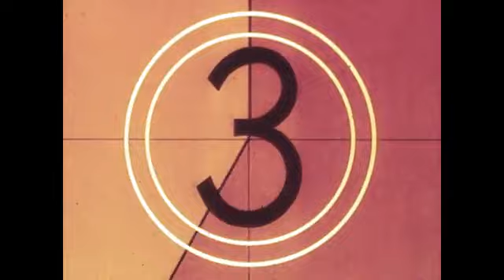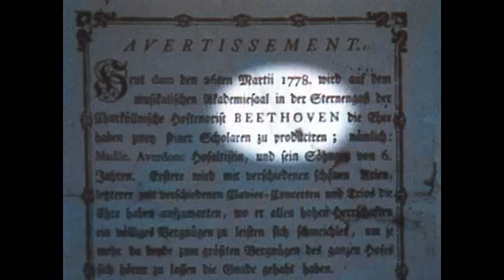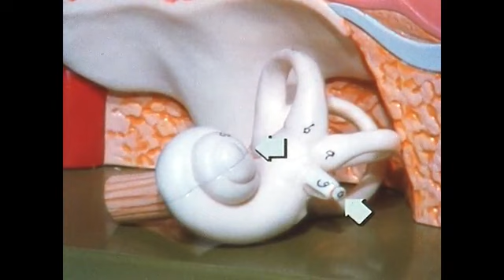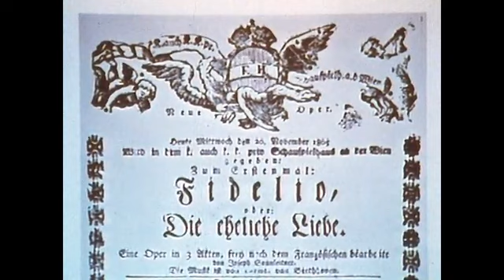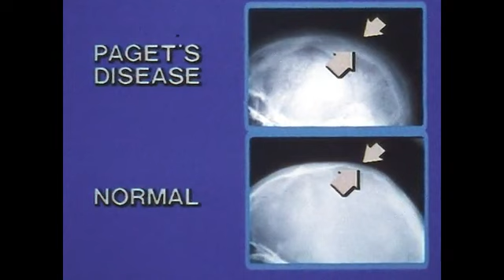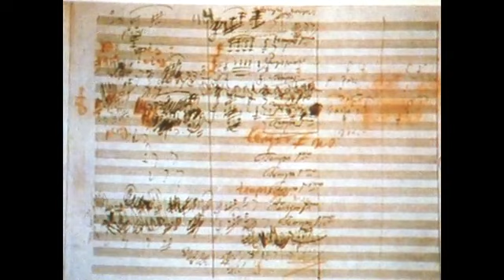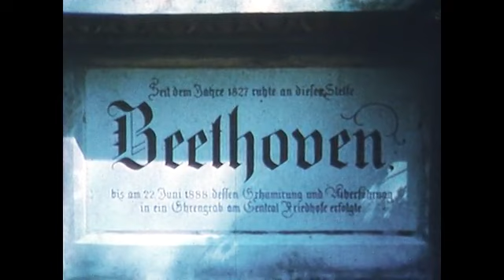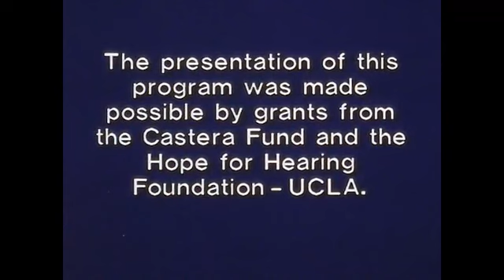Beethoven: Triumph Over Silence (1984) Composers, Hearing disorders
Employing current medical technology and the latest historical and medical evidence, this documentary speculates about the probable causes of Beethoven's progressive hearing loss and simulates the resulting changes in the way he might have heard his own music. Hosted by surgical professor Victor Goodhill.